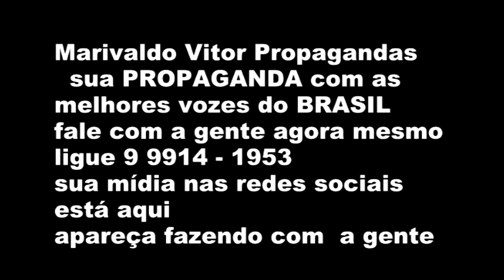Marivaldo Vitor propagandas - Clio Bel Marques